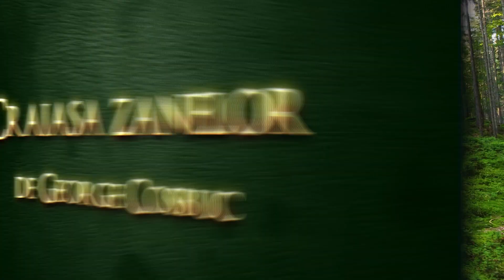Crăiasa Zânelor | George Cosbuc | Carti Audio | Poezii, Proza, Psalmi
recita: Nathalie Luca
montaj: Dan Voicu
muzica: Fairy Realms - Breathing Tides